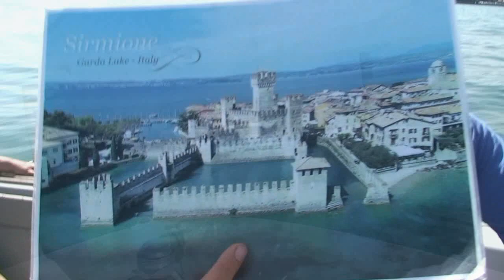MANTOVA-VERONA-SIRMIONE (Lago di Garda)